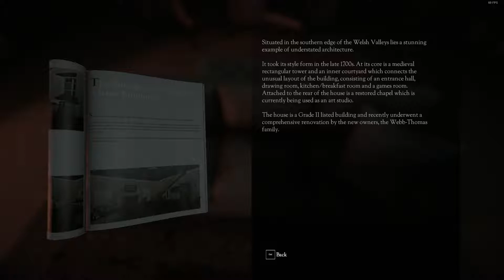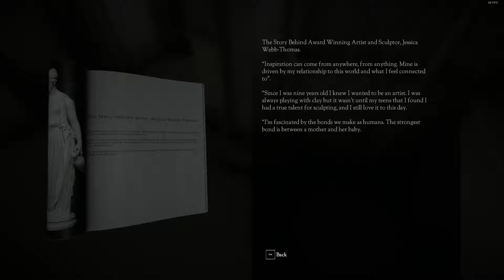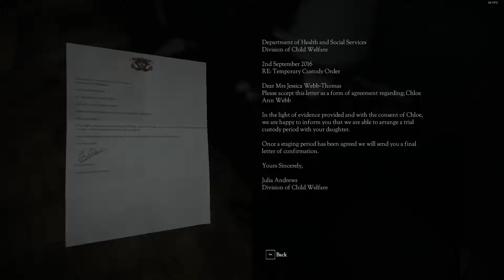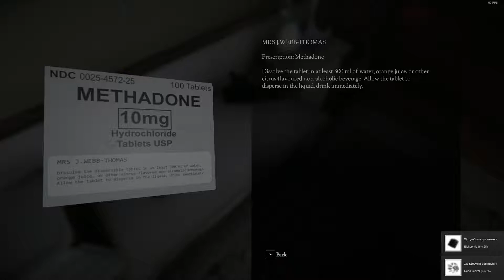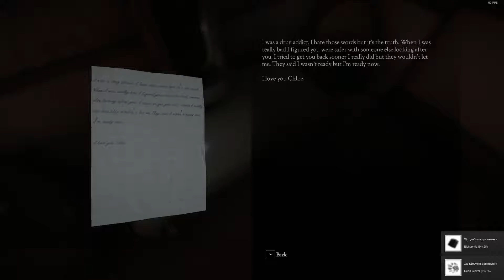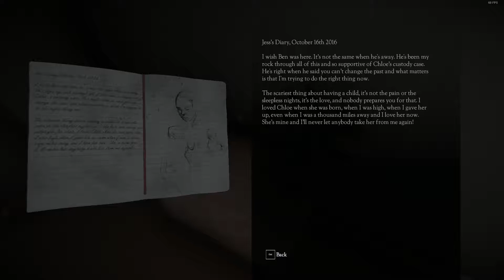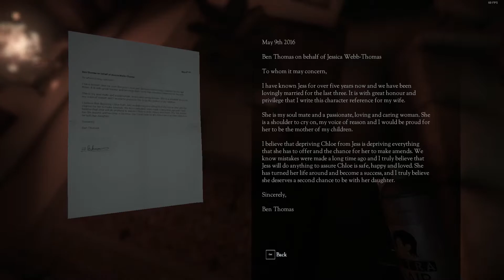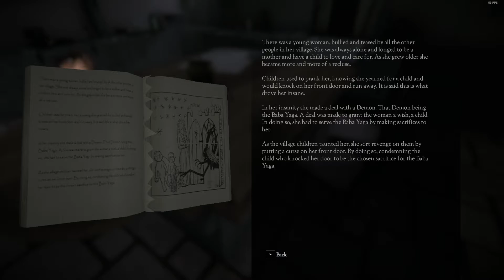Don't Knock Twice